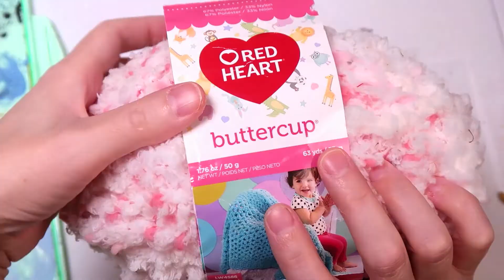DIY Pink Wisteria House - Painting on Wood House Shapes - Dollar Tree Easy Home Decorating Craft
How to paint a dollar tree house shaped wood block to look like a home covered in Pink Wisteria